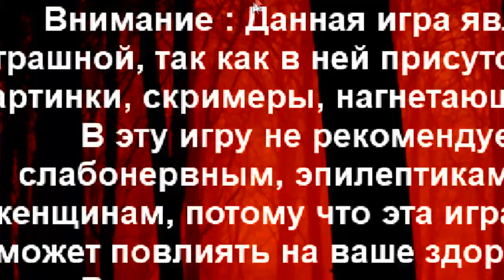Windows.exe V2 Aeh0h666 Short